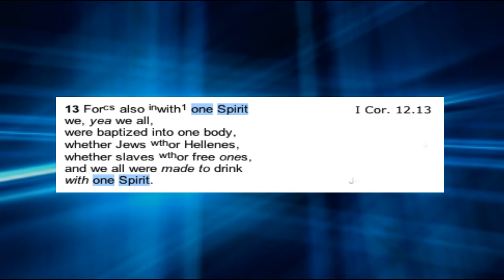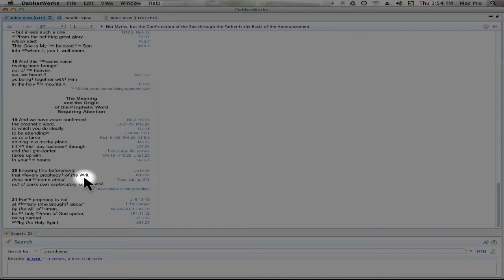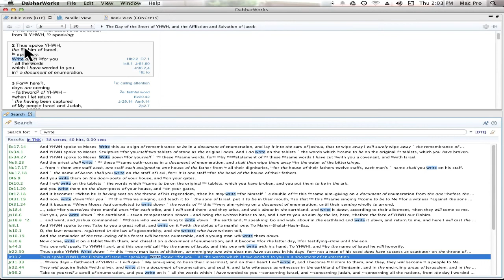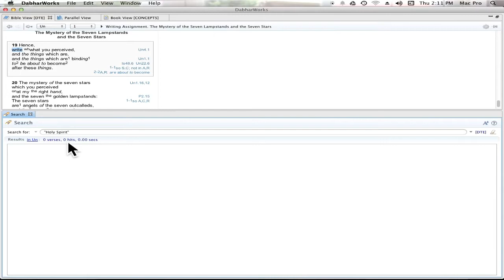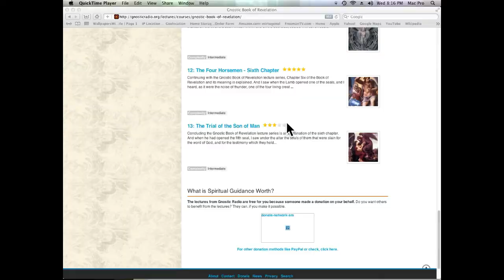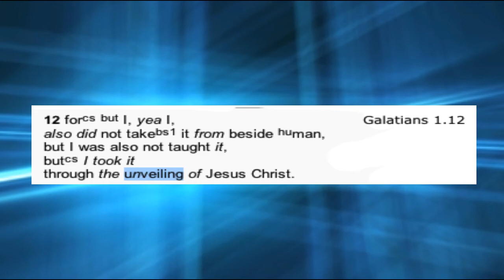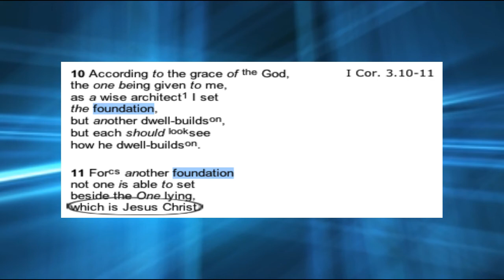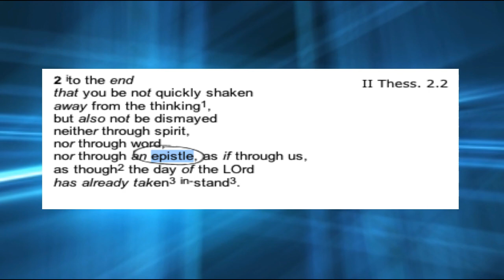Let Him Be Anathema (Exposing The Book of Revelation)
It is vastly important to recognize the delivery method of Scripture and also who it is delivered through and who it is not.